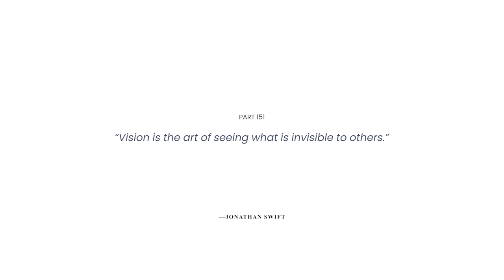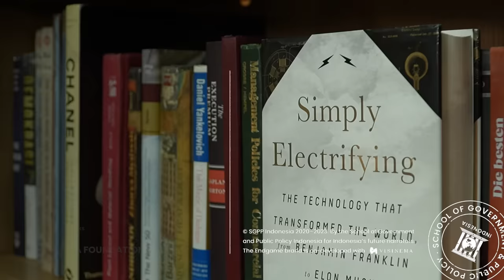Topang Bangsa Lewat Perangkat Lunak - Suwandi Soh | Endgame #151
Gita Wirjawan juga akan turut meramaikan Mekari Conference 2023 pada tanggal 7 September mendatang, membahas peran swasta dalam memajukan bangsa. Telusuri mekariconference.com untuk informasi lebih lanjut.

CEO dan Founder dari Mekari, Suwandi Soh, menjabarkan beberapa data menarik tentang produktivitas Usaha Mikro, Kecil, dan Menangah di Indonesia — serta bagaimana perusahaan miliknya dapat membantu memperbaiki kenyataan tersebut lewat digitalisasi dan perkembangan teknologi mutakhir belakangan.

Percakapan ini tidak mungkin terjadi tanpa dukungan mekari.com, platform software-as-a-service (SaaS) yang menopang produktivitas lebih dari satu juta bisnis di Indonesia.

Berminat menjadi pemimpin visioner berikutnya?

Bagian
0:00:00 - Intro
0:01:05 - Menghadapi Ketidaknyamanan
0:13:37 - Keputusan Sulit: Global vs Lokal
0:26:43 - Kue Ekonomi UMKM
0:39:43 - Talenta & Literasi Digital
1:01:42 - Data & Dana